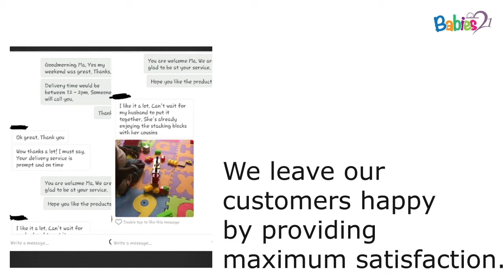Babies 21 Ad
BABIES 21 is an e-commerce platform that specializes in sales and supply of everything a mother could possibly need for the care of her young ones between the ages of 0 to 3 years.